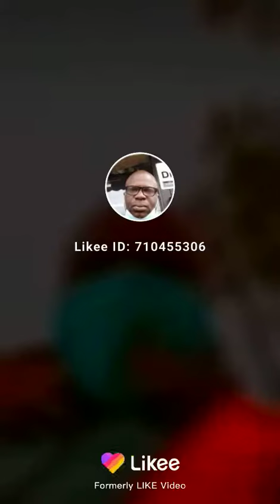Mr Rakeem what if somebody judge you